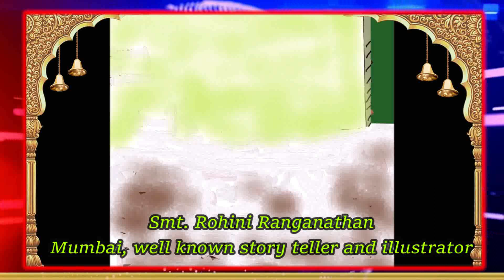26th Margazhi Deiva Thamizh Kalai Vizha at Natesan - Smt. Rohini Ranganathan -story on -"Damodharan"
As a part of 26th Margazhi Deiva Thamizh Kalai Vizha, We are happy to share today's storytelling session, by a well-known storyteller and illustrator from Mumbai, Smt. Rohini Ranganathan presents the story -  "Damodharan" for the students of Natesan.

26வது மார்கழி தமிழ் கலை விழாவின் ஒரு நிகழ்வாக, மும்பையை  சேர்ந்த, மிகவும் பிரபலமான,  குழந்தைகளுக்கான கதைகள் சொல்பவரும், கதை விளக்கமளிப்பவர், ஸ்ரீமதி. ரோகினி ரங்கநாதன் அவர்கள், நம் பள்ளி மாணவர்களுக்காக வழங்கும் " தாமோதரன்" என்ற தலைப்பில், கதையை நமக்காக கூறுகிறார்.